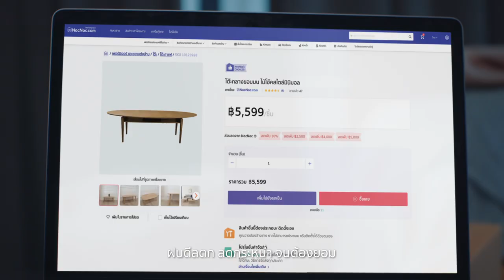11.11 นี้ พร้อมรับมือ NocNoc.com ปรากฏการณ์ฝนดีลตก ลดกระหน่ำ Super Big Bang แจกโค้ดลดสูงสุด 9,000.-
✨11.11 นี้ พร้อมรับมือ NocNoc.com ปรากฏการณ์ฝนดีลตก
พร้อมดีลส่วนลด Non-Stop ทั้งเดือน มูลค่ารวม 60 ล้านบาท

😍พิเศษสมาชิกใหม่ จัดเต็มส่วนลด 20% สูงสุด 600 บาท
🛒เตรียมรับดีลให้ดี 11.11 นี้ คลิก NocNoc.com ช้อปเลย❗

ศูนย์รวม
เครื่องใช้ไฟฟ้า จากผู้ขายทั่วประเทศ